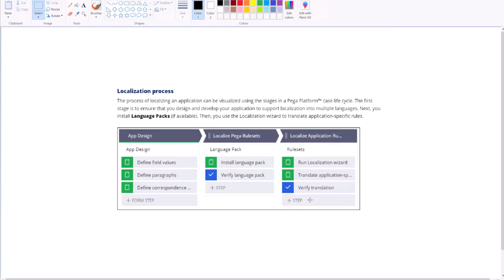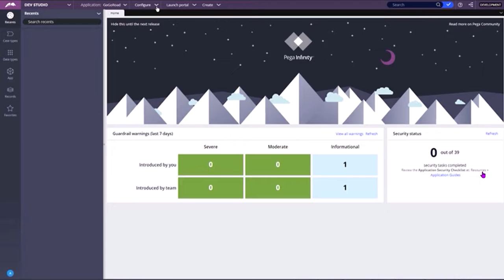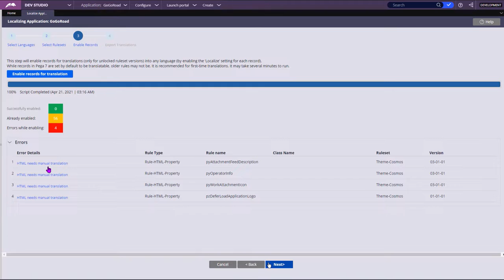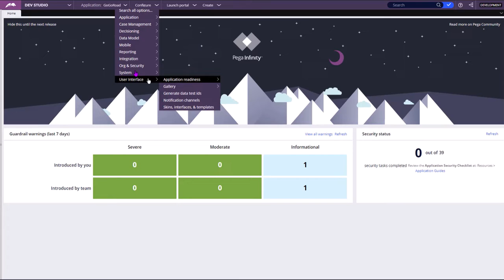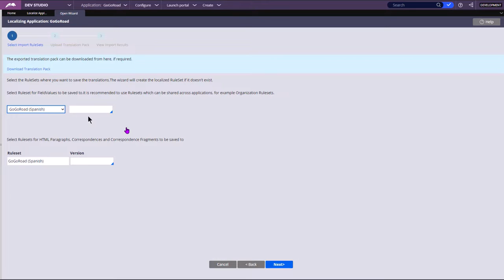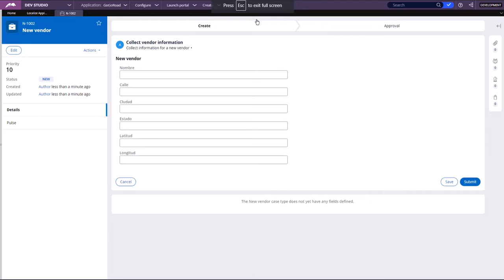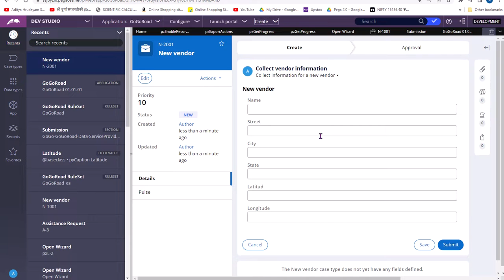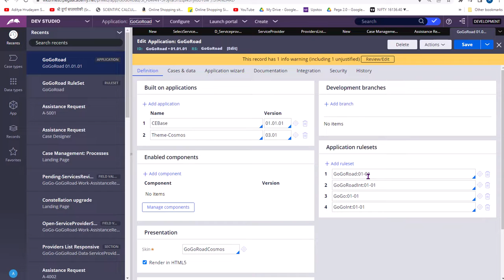16.1 localization needs for work in different languages and time zones | Localization wizard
Use field values for labels to provide localized content
Use paragraphs to localize boilerplate content
Customize correspondence, paragraphs, and work parties in the localization ruleset